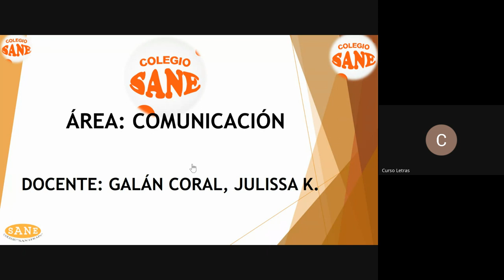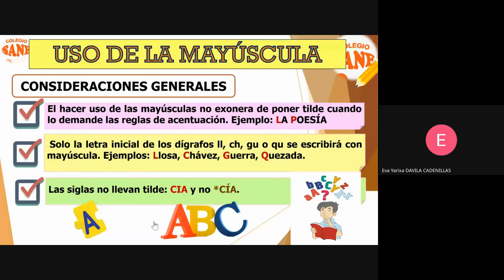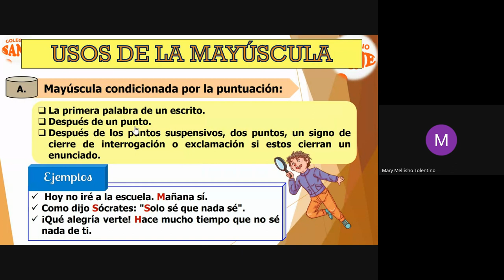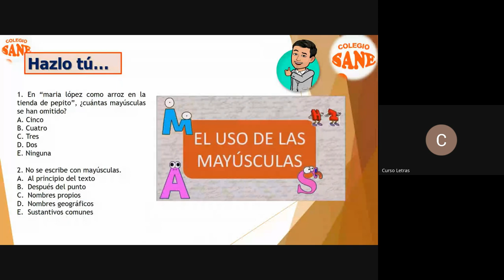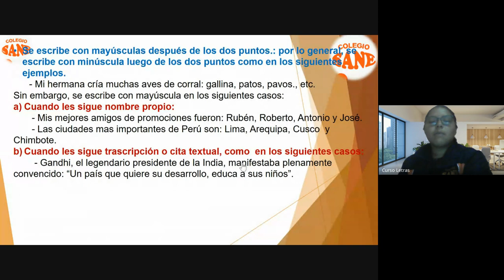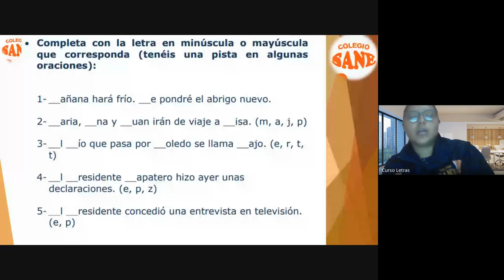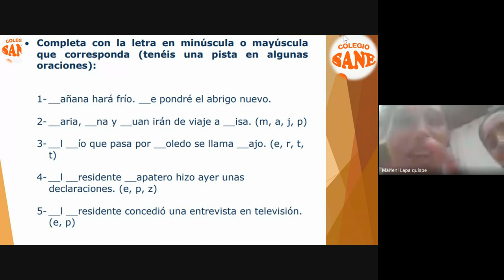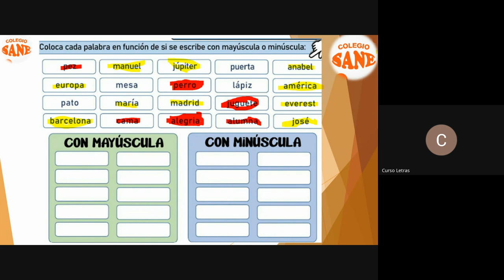Curso:COMUNICACIÓN/Tema: USO DE LA MAYÚSCULA/ II Bim - 1º sec /Fecha:2024-03-24(17:05)/CLASES ONLINE